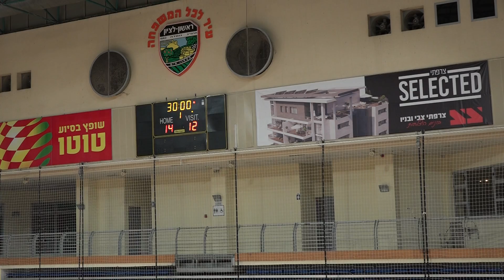ליגת אתנה משחק ליגה כדור יד נשים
מכבי ראשון לציון נגד הרצליה מחצית ראשונה
צילום: יאיר סריון  4.11.21